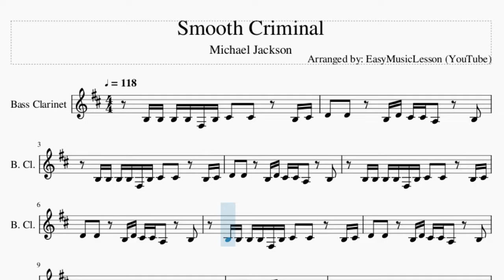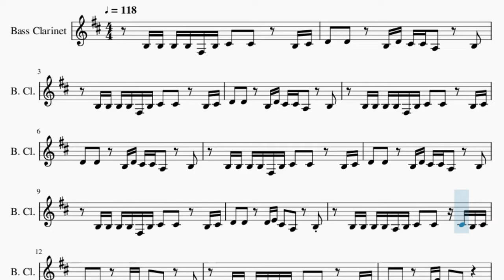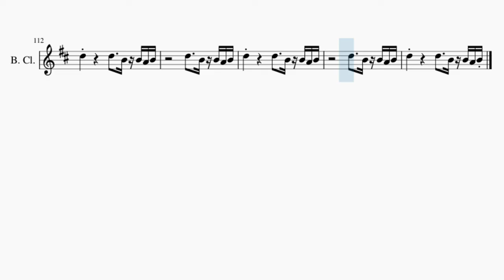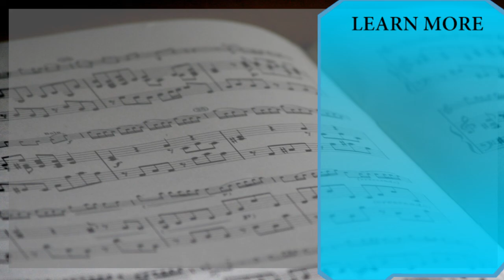Bass Clarinet Sheet Music: How to play Smooth Criminal by Michael Jackson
Comment and let us know how the videos have helped you. It keeps us going! :)Here is a sheet music/tab video on the song Smooth Criminal by Michael Jackson on the bass clarinet. A bass clarinet sheet music arrangement which is transposed to notes that are easily played by bass clarinet, for the song Smooth Criminal by Michael Jackson.

EasyMusicLesson teaches you to play the your favorite instrument, through well-arranged sheet music so that you too can learn how to play Smooth Criminal by Michael Jackson on the bass clarinet as fast as you can. A bass clarinet sheet music with backing tracks to help your play the song better.

Chords of Bass Clarinet arrangement:
F Maj   G Maj   F Maj   G Maj   F Maj   G Maj   F Maj   E Maj
A Min   G Maj   F Maj   G Maj   A Min   G Maj   F Maj   E Maj
E Maj   A Min   A Min   A Min   A Min   F Maj   G Maj   F Maj
G Maj   F Maj   G Maj   F Maj   E Maj   A Min   G Maj   F Maj
G Maj   A Min   G Maj   F Maj   E Maj   A Min   G Maj   F Maj
G Maj   A Min   G Maj   F Maj   E Maj   F Maj   G Maj   F Maj
E Maj   E Maj   A Min   A Min   A Min   A Min   A Min   A Min
A Min   A Min   A Min   A Min   A Min   A Min   A Min 9   A Min 9
G Maj   F Maj   G Maj   A Min   G Maj   F Maj   E Maj   A Min
A Min   A Min   A Min   A Min 9   A Min 9   A Min 9   A Min 9
A Min 9   A Min 9

Melody notes of Bass Clarinet:
B3 B3 B3 B3 F#3 B3 C#4   C#4     B3 C#4
D4   D4     B3 D4 C#4 C#4 A3     B3
D4   D4     D4 E4 C#4   A3     B3
B3 B3 B3 B3 A3 B3 C#4   C#4   C#4 B3 C#4
D4   D4     D4 D4 C#4   A3     B3
D4   D4     D4 E4 C#4   A3
B3 B3 B3 F#4 E4   B3     F#3 B3 B3 B3 F#4
E4   B3     B3 B3 C#4   A3   A3 B3
B3 B3 B3 F#4 E4   B3     B3 F#4 F#4 F#4 F#4
A4   F#4     F#4 F#4 A4   F#4   A4   B4
D5 D5 D5 D5 C#5   A4     B4 C#5
B4   G4     B4 B4 C#5   A4
F#4 D5 D5 D5   D5 D5 C#5   A4     B4 C#5
B4   G4     B4 B4 A#4   A#4   C#5   D5
D5 D5 D5 D5 D5 D5 C#5   A4     B4 C#5
F#4 D5 D5 D5 D5 D5 D5 C#5   A4     B4 C#5
B4   G4